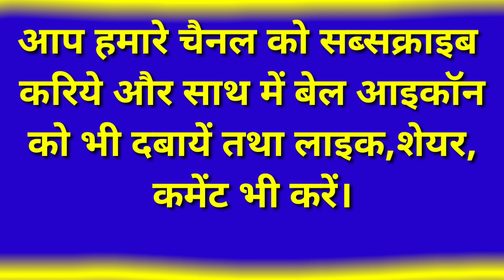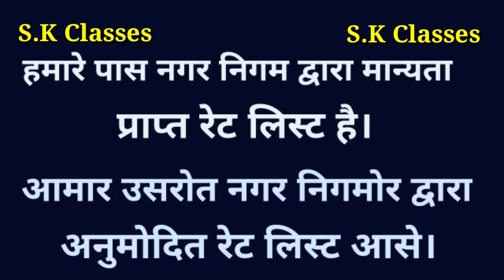असमीया भाषा सीखें/आसान हिन्दी विधि/How To Learn Assamese Language Through Hindi Part-46/S.K Classes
असमीयाभाषासिखे # आसानहिन्दीविधिसे # बहुतजल्द